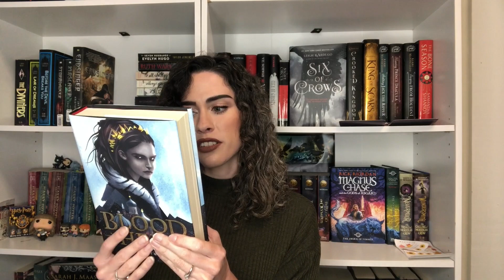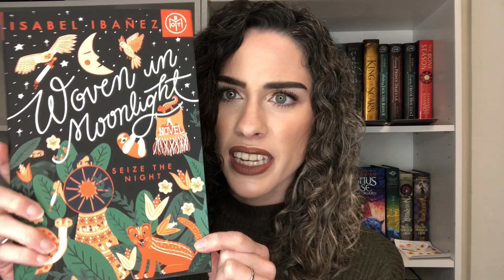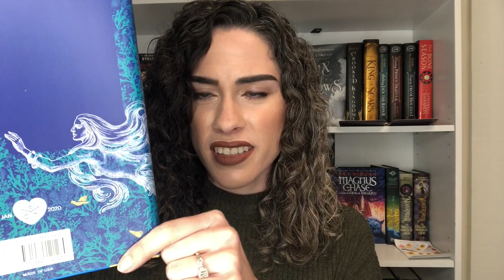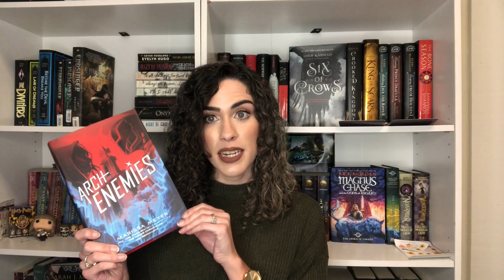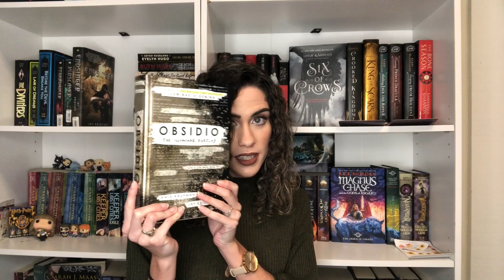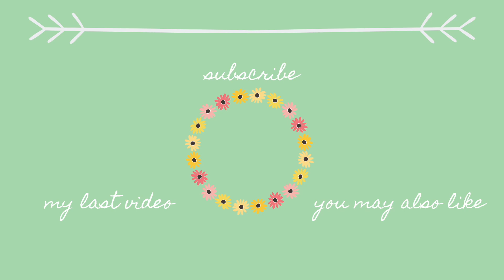first book haul of 2020 📚🎉 // gifts, book of the month, book outlet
☆Socials☆

☆Intro/Outro Music☆